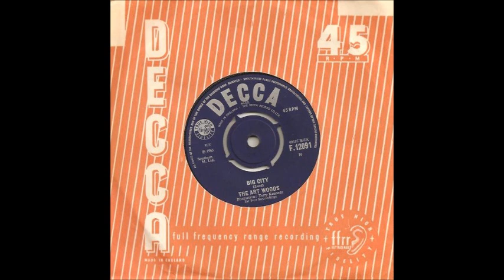The Artwoods Big City 1965